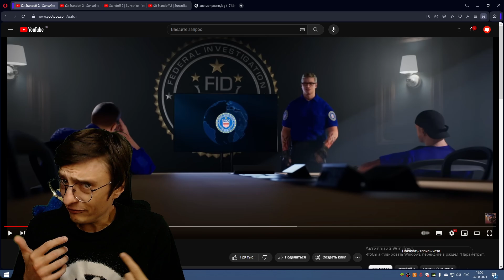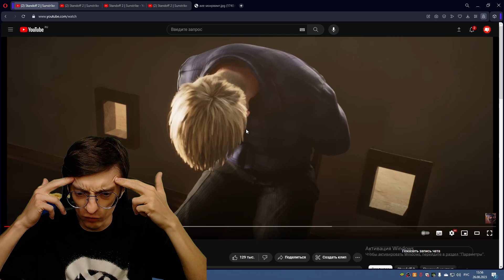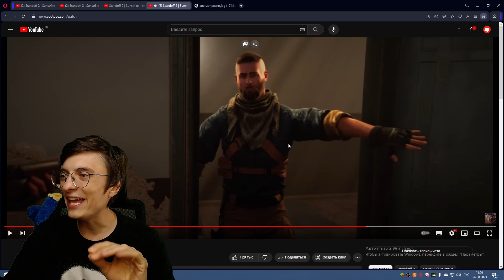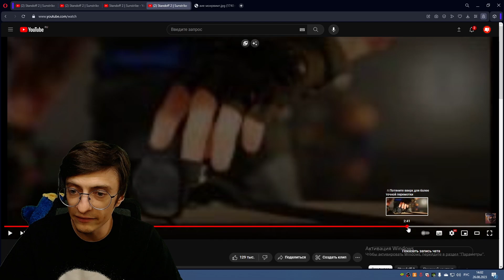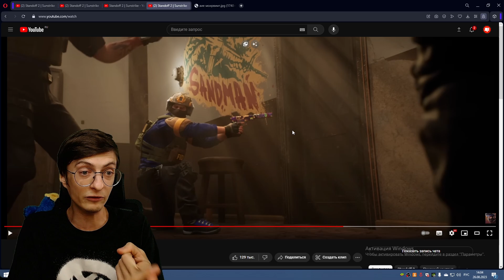НОВЫЙ РЕЖИМ В STANDOFF 2 Sunstrike 0.25.0 Спасение заложника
НОВЫЙ РЕЖИМ В STANDOFF 2 Sunstrike Спасение заложника

слаги,sluggy,спасение заложника,новый режим в стандофф 2,новый режим,захват заложника,стандофф 2,санстрайк,sunstrike,0.25.0,обновление,обновление стандофф 2